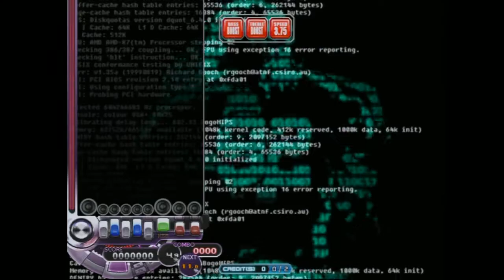[EZ2DJ:AEIC] (13) 7K Ch.Vilkas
Player:SND-1
Visual:On
Option:None
Comment:@이 영상은 720P 60 HD 품질로 맞춰서 보시는걸권장드립니다@ 마지막곡에 Sewing Machine 이 나옵니다